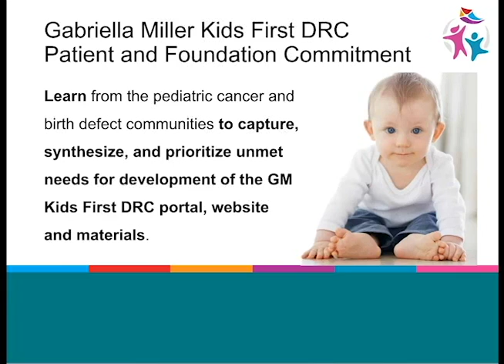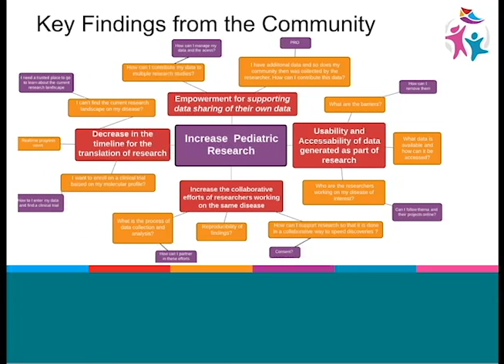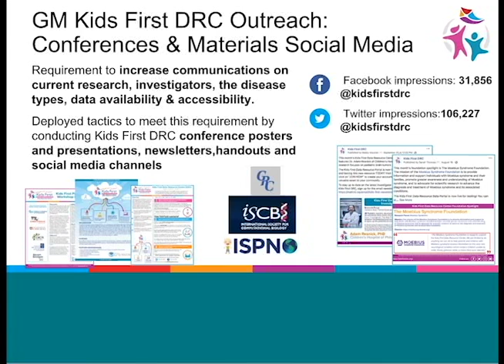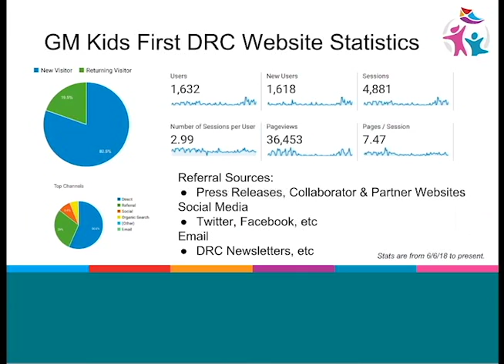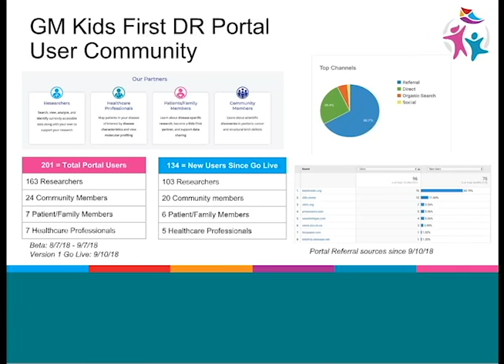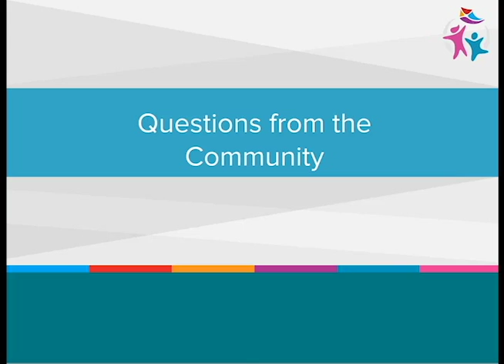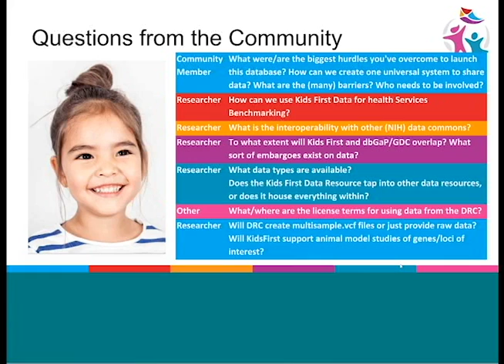Kids First Data Resource Center: Patients as Partners by Jena Lilly, MS (CHOP)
Jena Lilly, MS, a Principal Investigator in the Gabriella Miller Kids First Data Resource Center at Children's Hospital of Philadelphia presented "Kids First DRC Patient and Foundation Partnerships" during the Gabriella Miller Kids First Data Resource Center Webinar in September 2018. To learn more about the Kids First DRC please for regular updates.